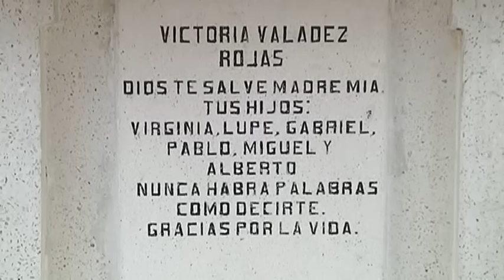Conoce la casa donde nació Juan Gabriel | Azteca Michoacán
En esta casa es donde se forjó la leyenda del cantautor mexicano, Alberto Aguilera Valadez, mejor conocido como Juan Gabriel.